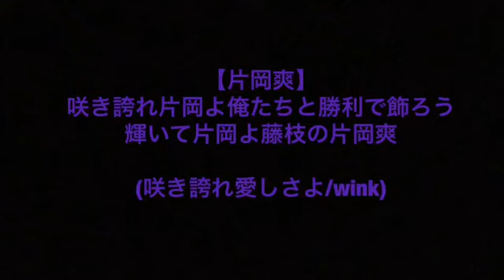藤枝MYFC選手チャント2019 片岡爽